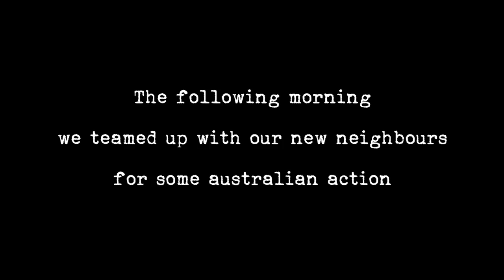Escaping Quarantine & Learning to Live like an Aussie⛵️ Season 2 Premier (Expedition Drenched S2Ep1)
The first taste of Australia! We finally checked in in Australia to discover the uniqueness of the country! We feel relieved and happy to be here. Lots of adventures await!

Thumbs Up!

Cameras we use:
On Land: Sony A7iii, Sony AX-53, GoPro 7